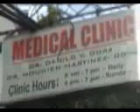documentary_barkerPART2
part 2 of barker documentary